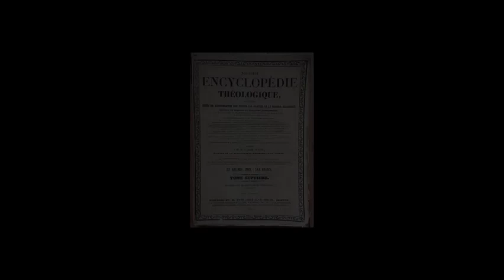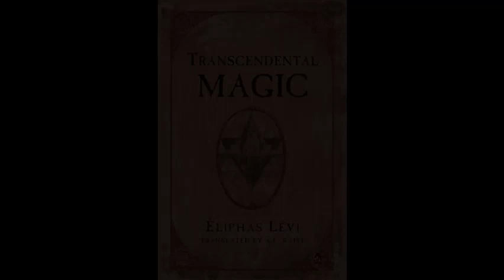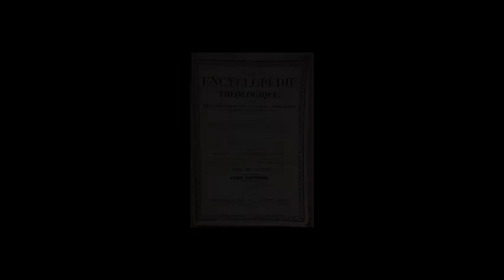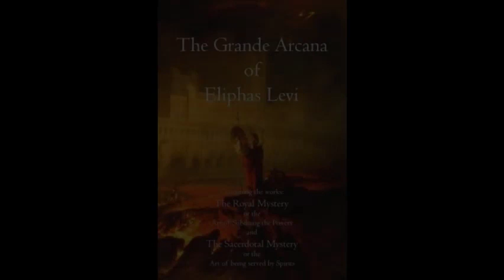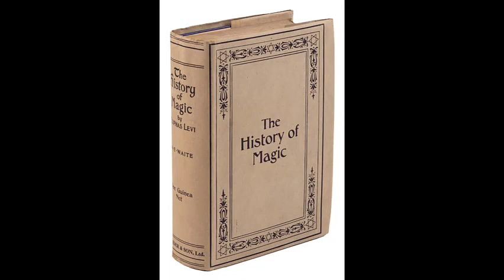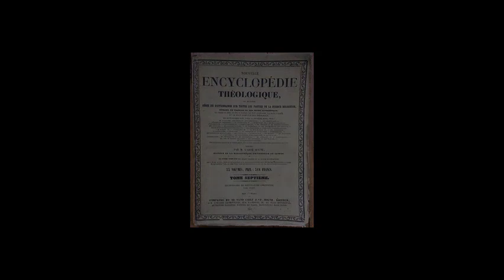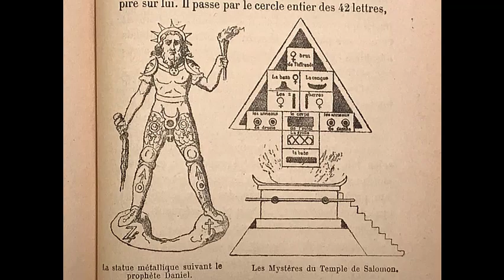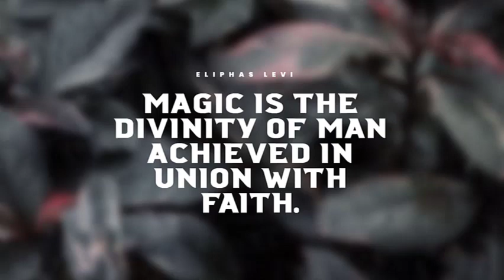'Transcendental Magic' Pt. 2 - Eliphas Levi - COMPLETE (2 of 2)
There is little difference between Miracles and White Magic.
Adepts like Jesus and Hermes used the laws of Nature and Synchronicity (good timing) to channel and manifest Divine Will on Earth.